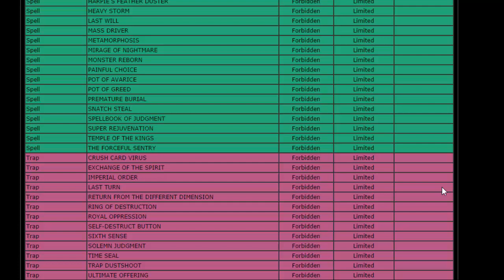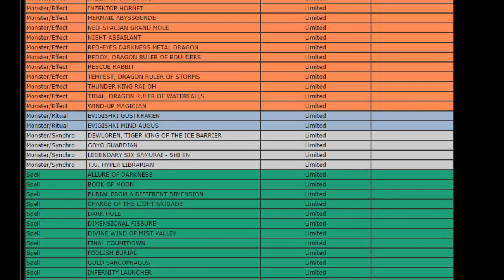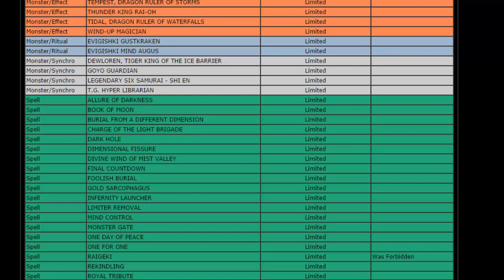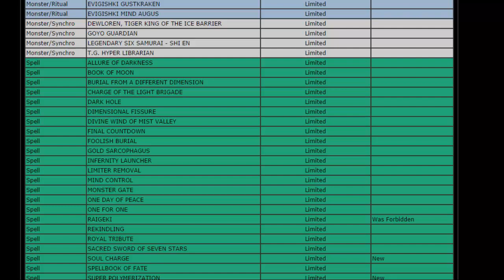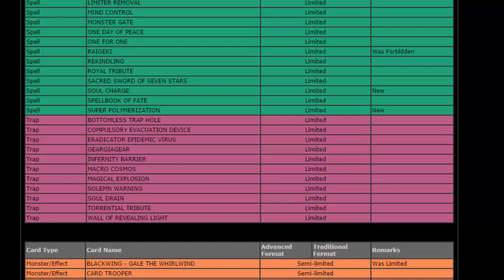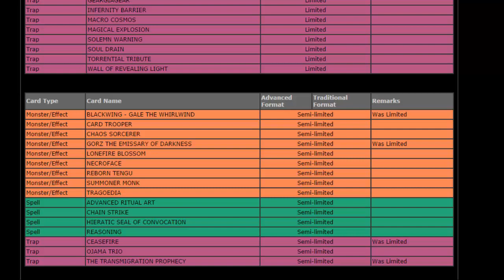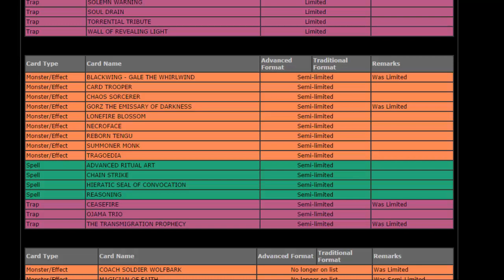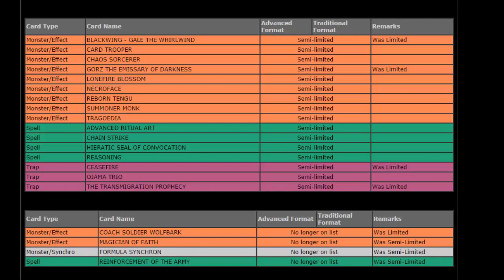October 2014 TCG Ban List Reaction / Discussion {feat. Rennie}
Banned:
Nothing

Limited:
Glow-Up Bulb
Infernity Archifiend
Raigeki
Soul Charge
Super Polymerization

Semi-Limited:
Blackwing - Gale the Whirlwind
Gorz the Emissary of Darkness
Ceasefire
The Transmigration Prophecy

Unlimited:
Coach Soldier Wolfbark
Magician of Faith
Formula Synchron

For those of you who are new to my channel I am Yubel Mastery also known as Daniel. I am a Yugi-tuber / Let's player. What's different about my channel is that I post content daily, everyday I post Yugioh and other games. For those of you who want to see some Yugioh I have a series on my channel called Daily Duels in which each day I duel with a different deck. For those of you who came for Yubel then I have a series called Vitamin Y (Forever) where I duel with a different Yubel deck each day. I also do Live Videos, Card Discussions, Fake Card Friday and DN Duel Commentary. For those of you who are interested in my other series; currently I'm doing a hand full of different things that I hope you will find to your enjoyment. Thank you for taking the time to watch my video and please take the time to enjoy some of my other content.